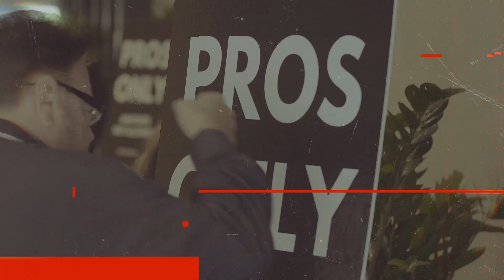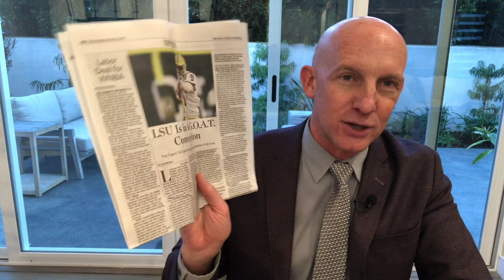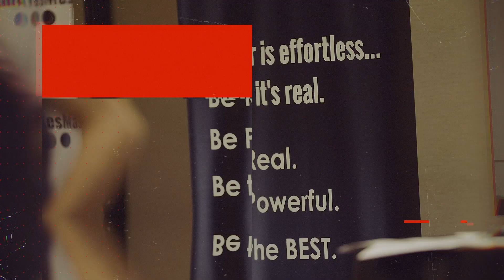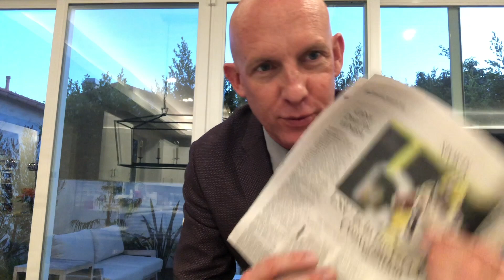3 KEYS TO WINNING IN YOUR REAL ESTATE BUSINESS - KEVIN WARD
to get more information about Kevin Ward's upcoming 3-Day Agent Mastery Live.

Life is your championship game. And when you’re playing a game that matters, winning is everything.

How do you become the best in the world at what you do? Is it talent, good genes, personality, background?

It’s the CHOICES you make and the things you do.

Here are the 3 predictors of greatness

1. Championship thinking. “I’m in it to win it!” Champions plan to win, amateurs play for fun. Plan, train and commit to winning.

2. Ownership. Take ownership of the process of winning. Make it your responsibility to take your business and life to the championship.

3. Leadership. Who do I need to influence to make it happen? E.g. PC, relationships, team, other agents.

You want to be top in your market? Be willing to do what others are not doing. Have a championship mindset. Play to win and always expect YES!

How are you training to succeed? Share it in the comments section below.